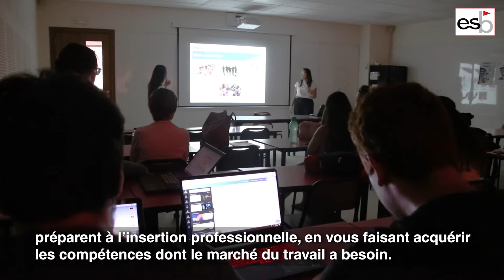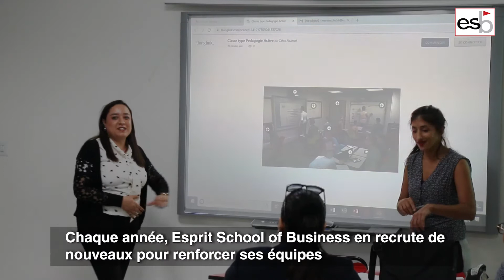حيّ المعلم - Hommage aux enseignants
Hommage à nos enseignants !